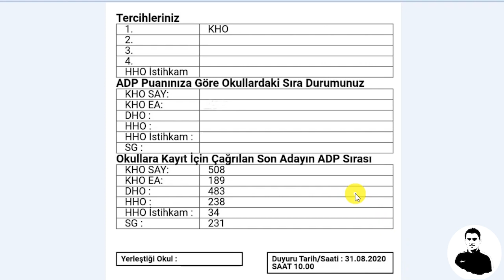2020 MSÜ KAZANANLAR 1 (ADP SIRASI)